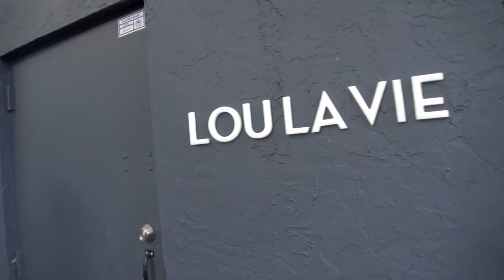Lou La Vie Miami Members Club Launch Event